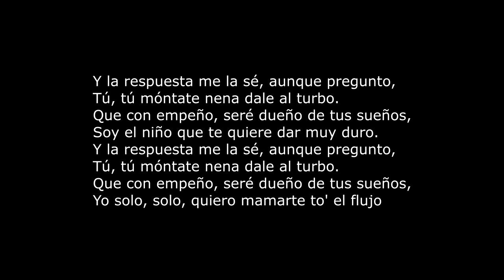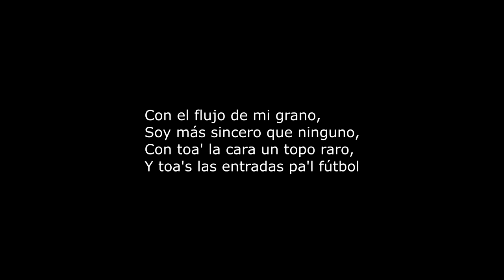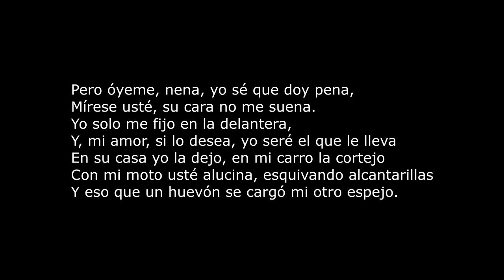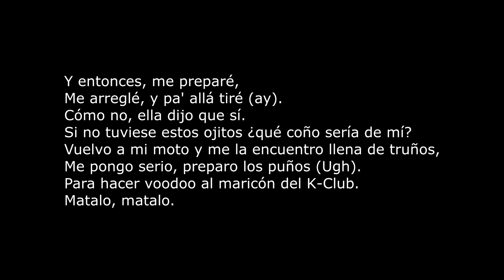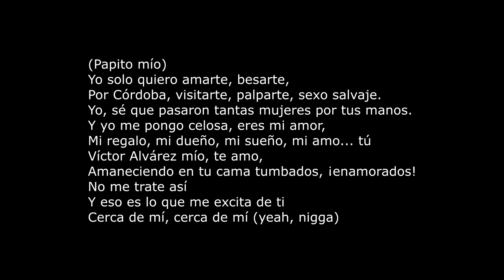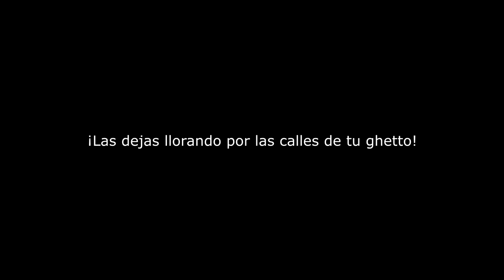dime tu secreto